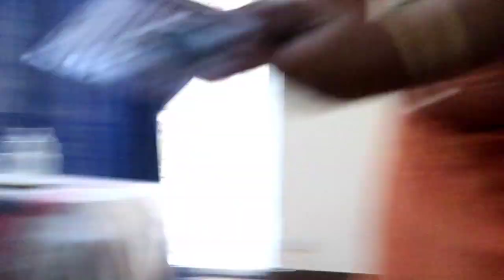Janmashtami 2023 ll Kuku ko nind mein ready kia😋 ll First time Krishan bana Kuku☺️ ll Sonia Chauhan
Hello guys,

This is Kuku's 2nd Janmashtami, but 1st time Krishan banaya h mene bcz last year Kuku bahut Chhota tha to usko pareshan ni kia mene. But this year I really wanted to dress him up and take photos and videos taki usko dikhau jab vo bada ho jaega. Yahi time yaad aega kal, its all about memoris right? He is very calm and compose child, but when it comes to take pictures of him, he becomes so stubborn and bahut mushkil se photos click karni padti hai. hehehe.. He is not camera person like his father :-) Hope you enjoyed watching this Vlog, if you really did, please Llike, Share and Subscribe to my Channel.